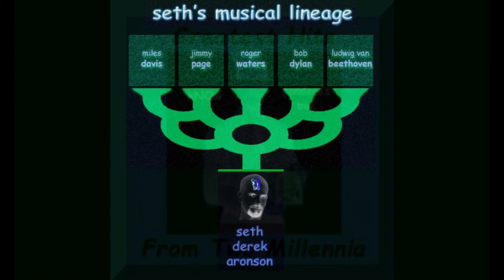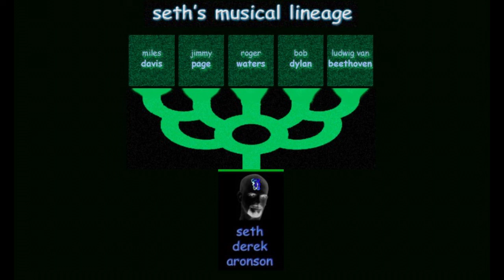(raw) Hands On Humanoid Sessions ~ First Thurs Take #1